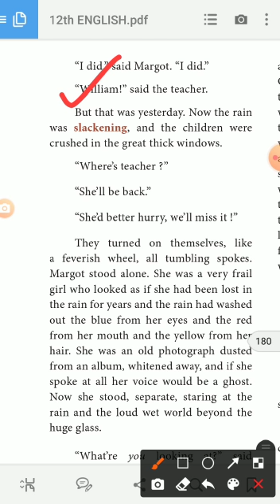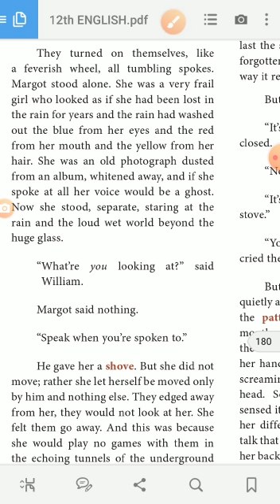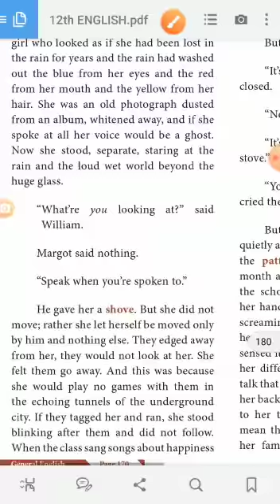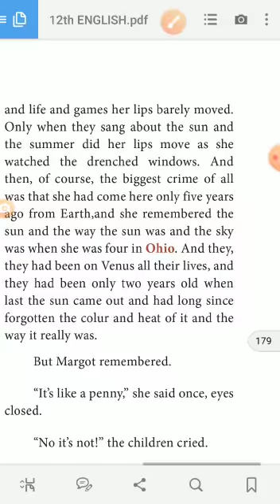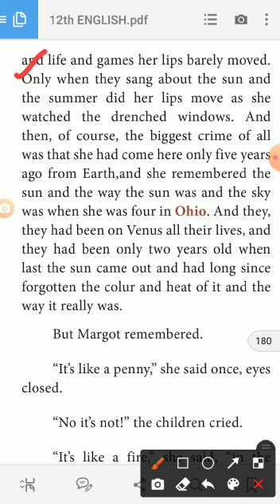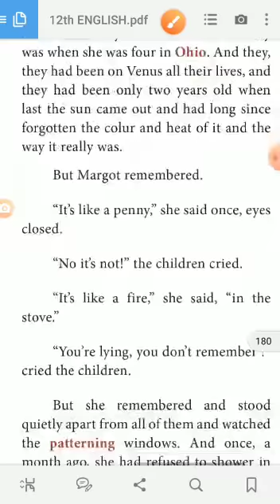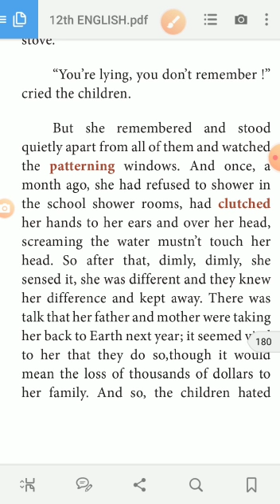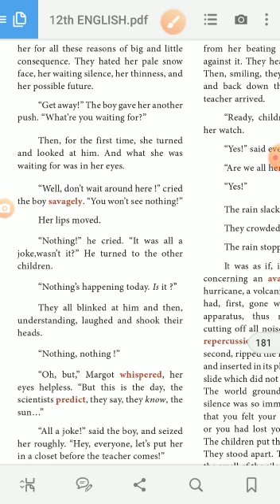12th English, Supplementary 5 by RK Video-2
All Summer in a day